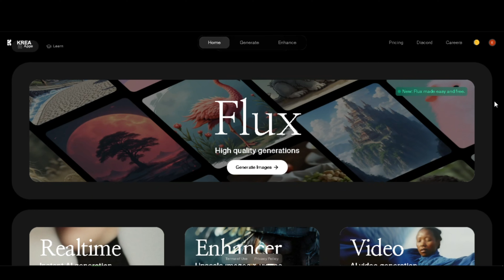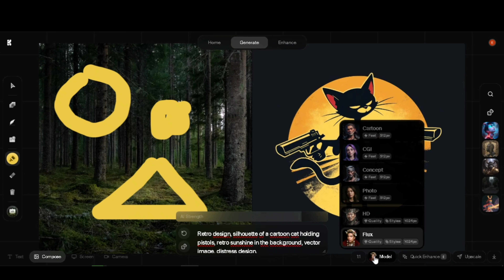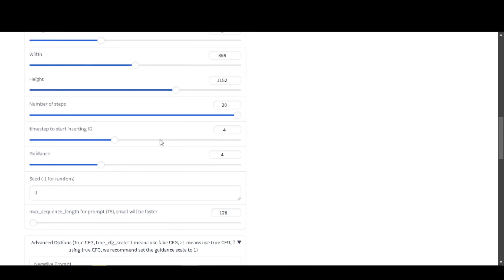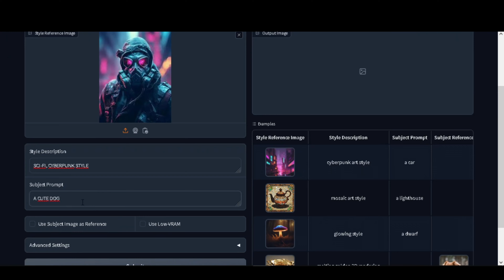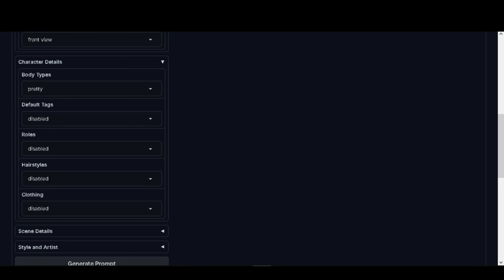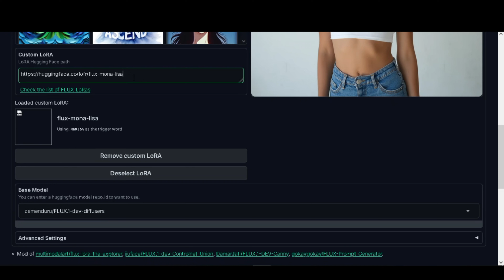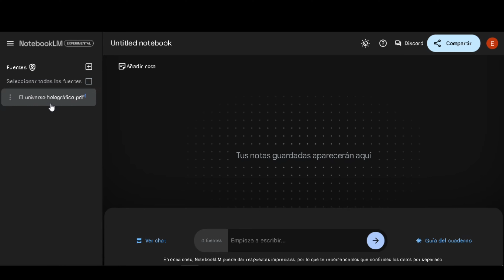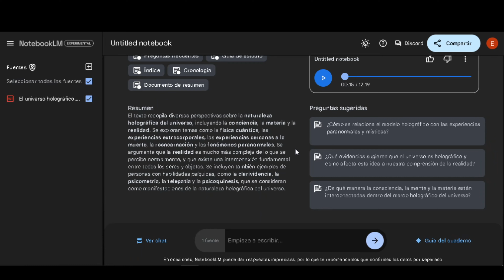Personajes Consistentes con Flux y Pulid, Prueba Loras Gratis y Más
Crea Imágenes con personajes consistentes, Loras de Flux Gratis y más
🔗 Herramientas usadas

Capítulos
0:10 krea (Flux en tiempo real)
1:48 Personajes Consistentes (PULID)
4:00 Transferencia de estilo
5:11 flux Lora Gratis
8:26 notebooklm